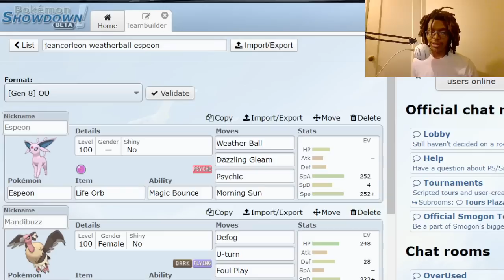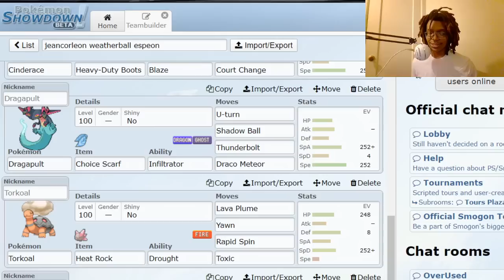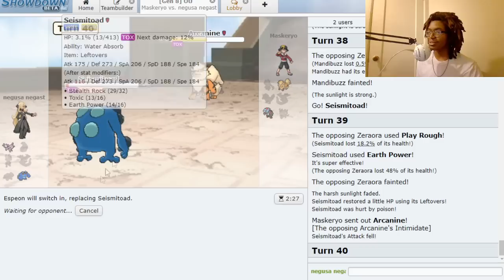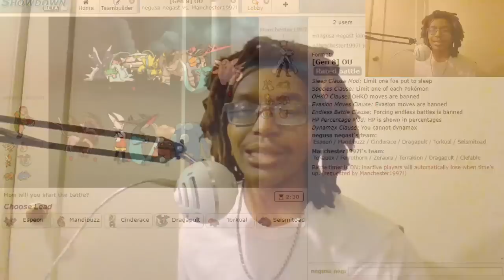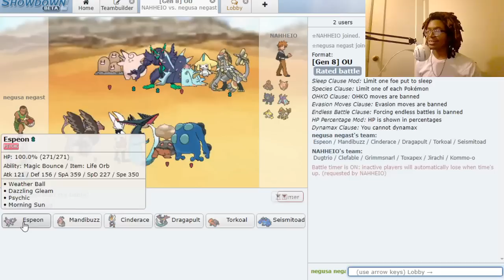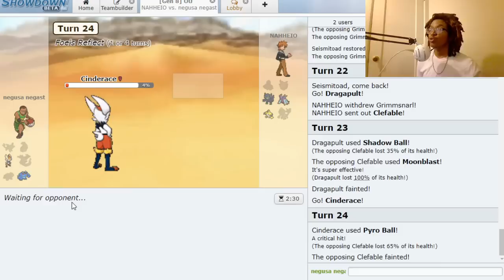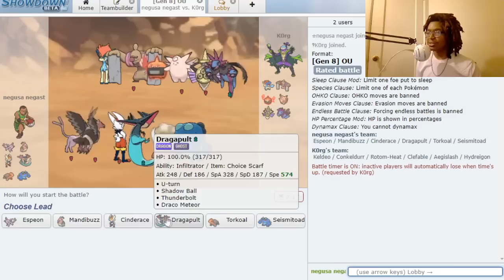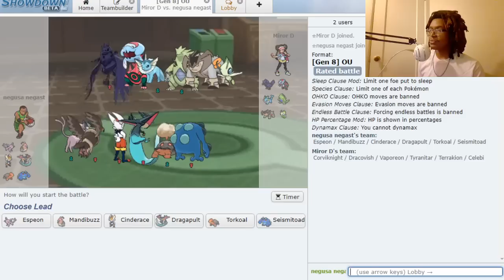Weather BALL Espeon is a technological advancement: Pokemon Sword and Shield! Showdown Live!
ok tech man tech man yeah thats jean corleone in todays thrilling episode of Pokemon sword and shield! Showdown live! He hooked up joey with this weather ball espeon tech and like a thief in the night we came in and swooped his tech. And we made the right choice in doing so because this thing catches quality kills in the sun while damn near healing to full thanks to  morning sun. If you enjoyed make sure to come back for the next one!